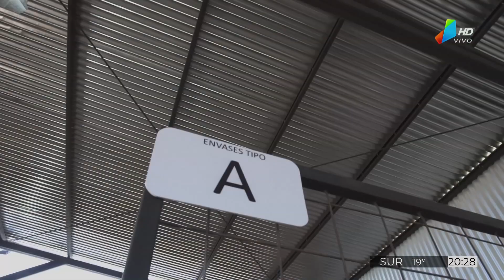ElNoticiero: Llegó Campo Limpio a Misiones, gestión de envases fitosanitarios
Campo Limpio es una asociación dedicada al recupero de envases vacíos de fitosanitarios en Argentina. Este sistema que promueve la economía circular inauguró tres centros de recupero de estos envases en Misiones. Estos Centros de Almacenamiento Transitorio (CAT) estarán ubicados en Alem, Dos de Mayo y Puerto Rico.